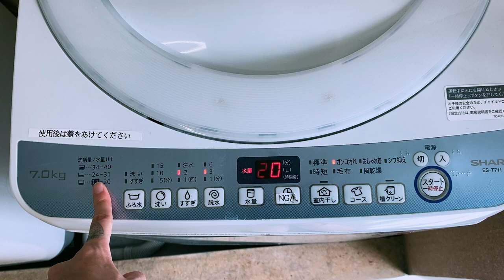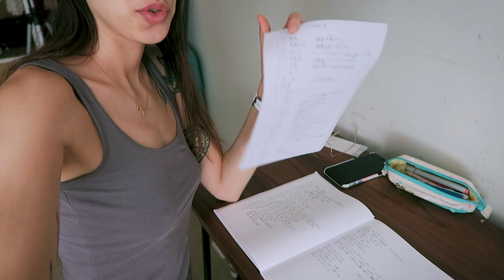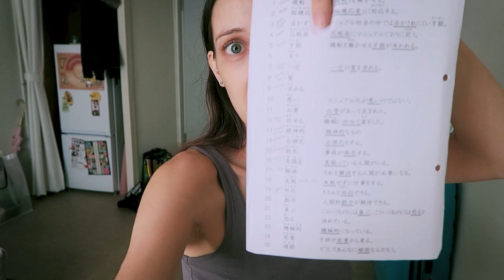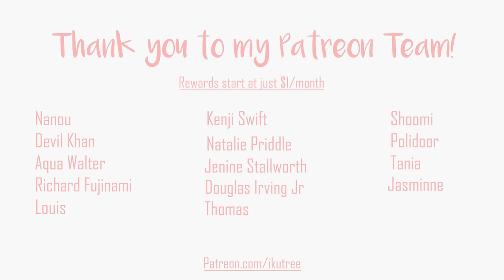Summer time in Tokyo: mental health & fireworks | IkuTree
While taking a break from youtube to work on my mental health, I filmed a couple of things that I can now turn into a few mismatched vlogs.
Let's start in August with summer time in Tokyo!
Mental health, chores, fireworks and meeting @mikanmandarin for the first time!